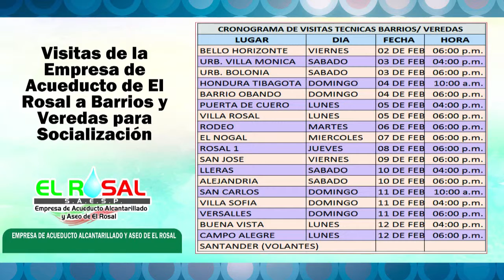Foto denuncias 25 de enero 2018